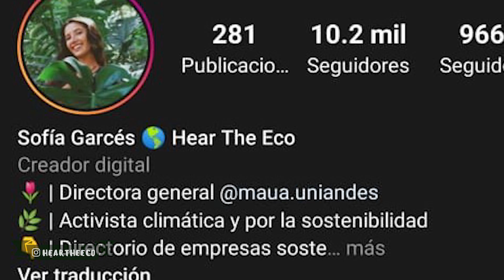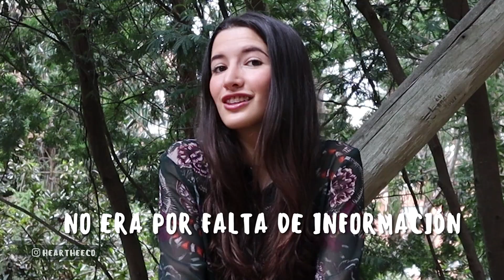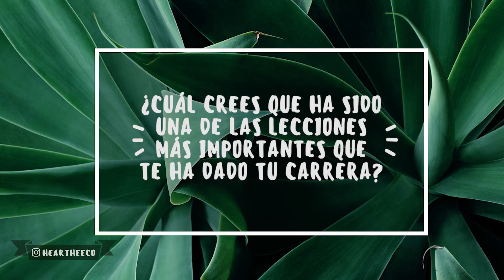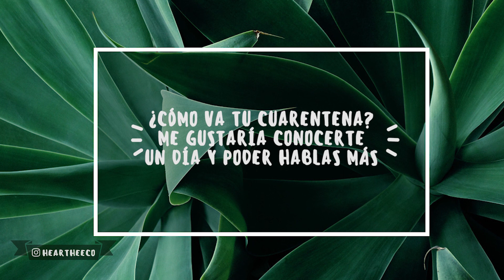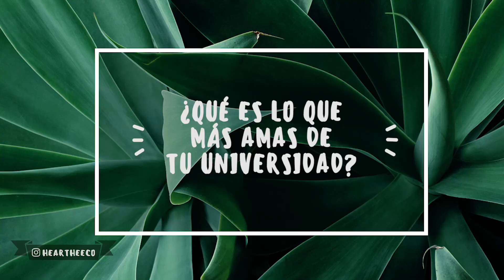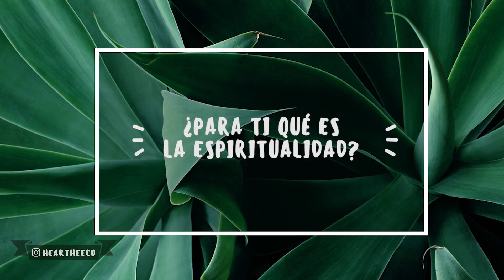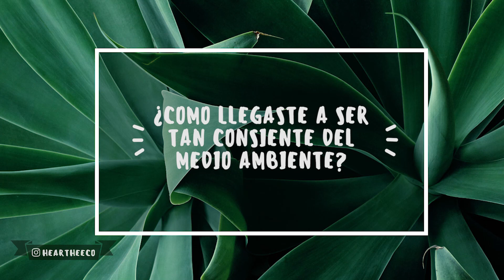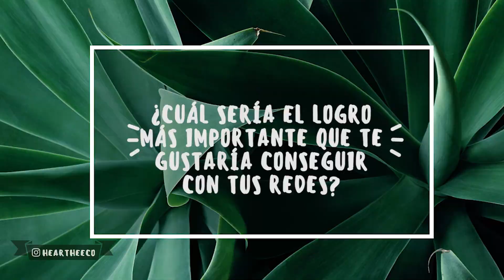Respondo 20 preguntas sobre míii 🤩🤩 | Hear the Eco (YA SOMOS 10K!!)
GRACIAS POR TANTO AMOOOOOOR!! No podía celebrar estas 10.000 personas en nuestra comunidad de una mejor manera 🤩 Gracias a todas ustedes por acompañarme en este camino Ser y Hacer Eco 💚💚💚 Espero que nos conozcamos mucho más en este video!

Seamos muchos más haciendo ECO 🌱

🌷 Contenido para Ser y Hacer ECO
🌎Colombia